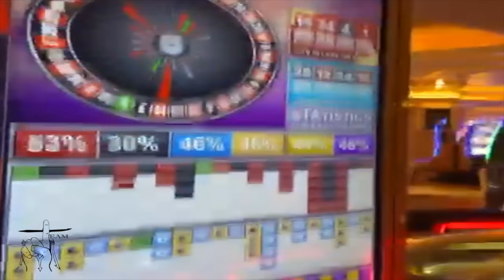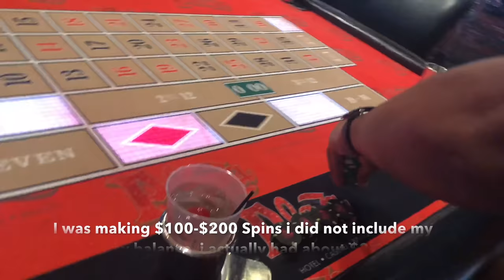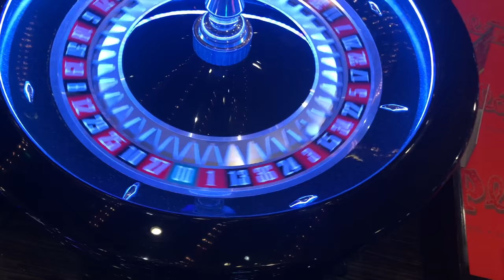Live Roulette, I Became a Roulette God @ChicoGonzalez1MT Called Me The GOAT!?! "4K HD"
Watch in 4k. send us a care package.  This was Filmed 08/02/2020 at The Plaza In Las Vegas.   🙏🏽🙏🏽 email in description. Full video of entire session

Math wasn't my favorite subject in school gym was😂😭. so if i miscount anything please correct me in the comment section.
Producer: Young Mooski. Engineer - Dro Enviyon Artist Chico G Song - Roulette King
©️You do not have permission to re-use any part of my Videos without my written consent.
Live Roulette, I Became a Roulette God  @Chico Gonzalez   Called Me The GOAT!?! "4K HD"